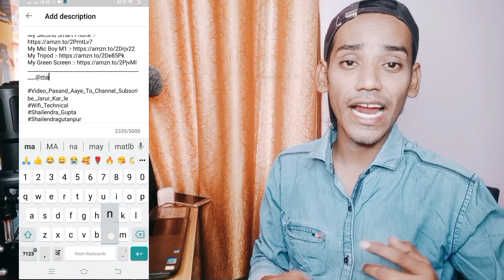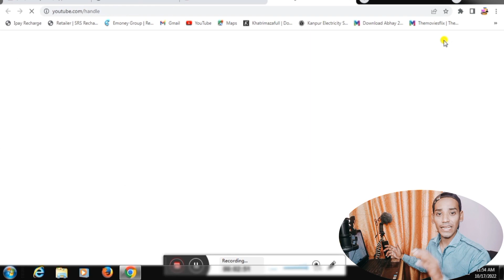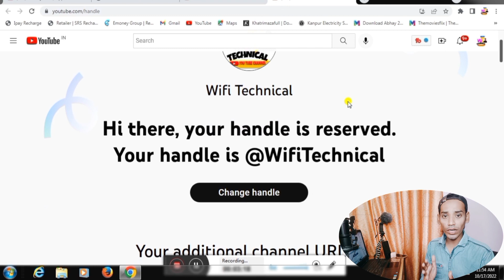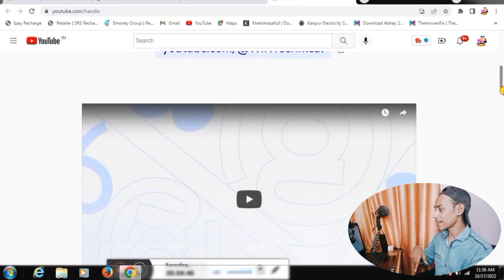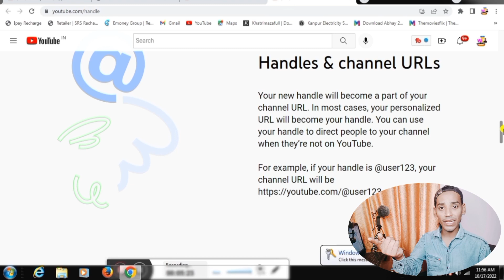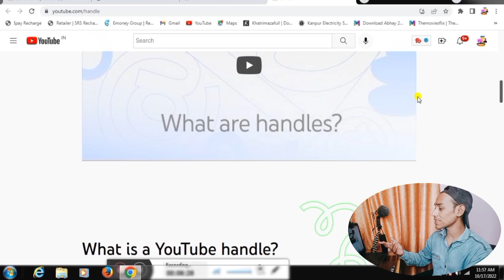🔥Mail नहीं आया @Handle कैसे बनाये ? | YouTube Handle कैसे बनाये | @Wifi Technical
Yaha apko Youtube se Releted Video Milti Rahe hai.
CallMe4App:- wifitechnical@cm4

► About This Video -
New Youtuber Special Video Links :-

Cover Topics
youtube handle
Wifi Technical

Mentioned YouTubers
@Technical Israr
@Technical Yogi
@Technical Kochi
@Struggling boy
@Mahatmaji Technical
@My Smart Support
My Equments FormYoutube Videos
My Smart Phone
My Second Smart Phone
My Mic Boy M1
My Tripod
My Green Screen